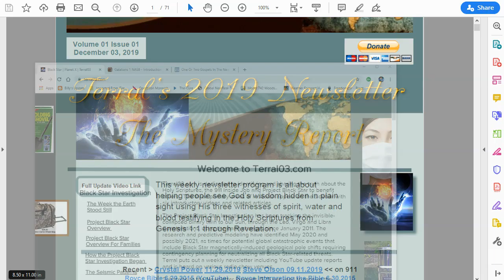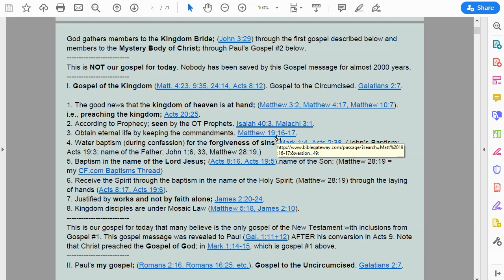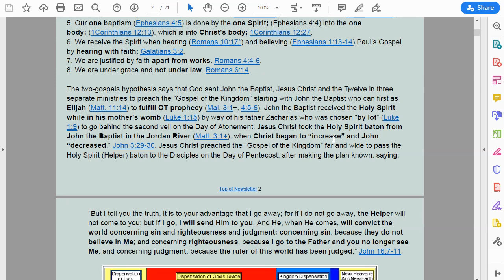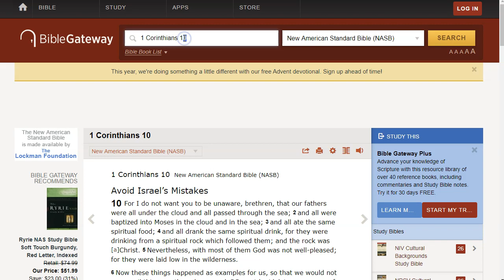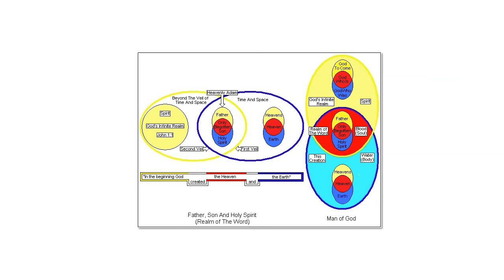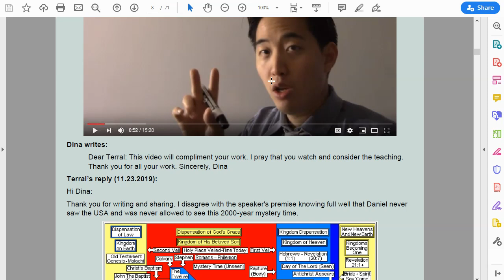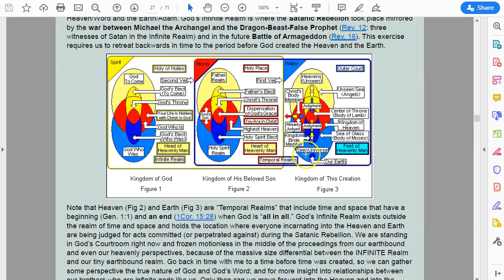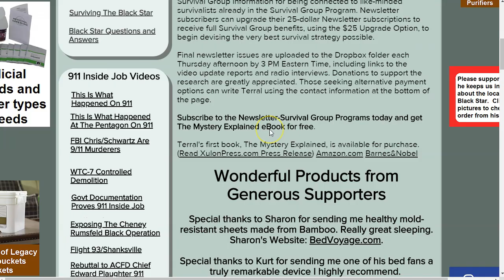Mystery Report 001 December 03, 2019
The two-gospels hypothesis says that God sent John the Baptist, Jesus Christ and the Twelve in three separate ministries to preach the “Gospel of the Kingdom” starting with John the Baptist who came first as Elijah (Matt. 11:14) to fulfill OT prophecy (Mal. 3:1+, 4:5-6). John the Baptist received the Holy Spirit while in his mother’s womb (Luke 1:15) by way of his father Zacharias who was chosen “by lot” (Luke 1:9) to go behind the second veil on the Day of Atonement. Jesus Christ took the Holy Spirit baton from John the Baptist in the Jordan River (Matt. 3:1+), when Christ began to “increase” and John “decreased.” John 3:29-30. Jesus Christ preached the “Gospel of the Kingdom” far and wide to pass the Holy Spirit (Helper) baton to the Disciples on the Day of Pentecost, after making the plan known, saying .